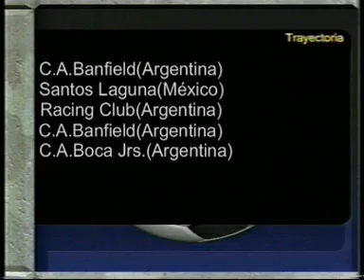CRISTIAN LUCCHETTI - BOCA JRS.